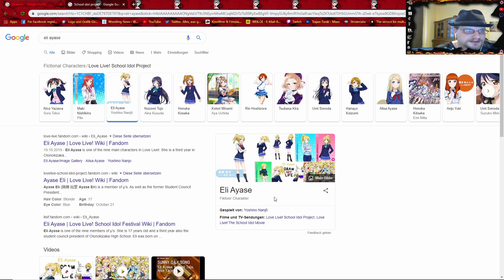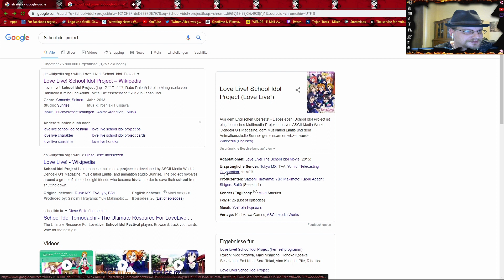Unboxing Anime Lucky Bag🎁Crow Special #107🎁(Lachflash)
Heute gibt es ein Unboxing einer Anime Lucky Bag und die hat es in sich.

Bei diesen Inhalt bekomme ich ein Lachflash der mich zum Heulen bringt.

Denkt bitte an das Gewinnspiel das noch bis zum 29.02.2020 läft also macht einfach mit und habt Spaß.